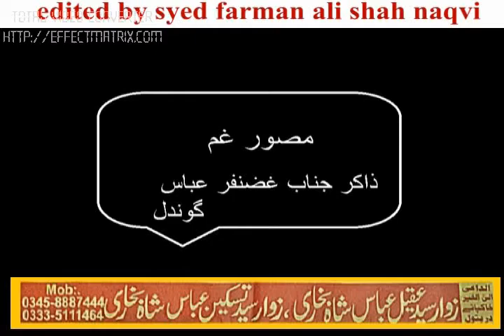babarloi majlis advertisement 27 feb 2012 (babarloi azadari channel)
majlis baraye esal sawab molvi syed lutuf ali shah and wife molvy syed mazahir ul hasanain syed mazahir husain shah alies raja shah
uploaded by syed farman ali shah naqvi from babarloi sukur sindh
ALL VIDEO OF PRGRMME INSAALLAH REALEASE ON BABARLOI AZADARI CHANNEL